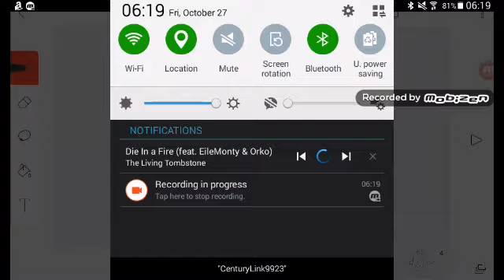Llamas with hats 1-8&a half|so funny but messed up at the same time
Hope you liked it this was part one and part two is coming soon guys😋😸